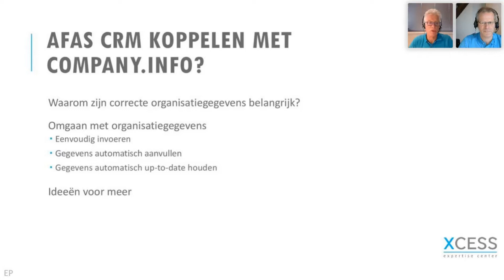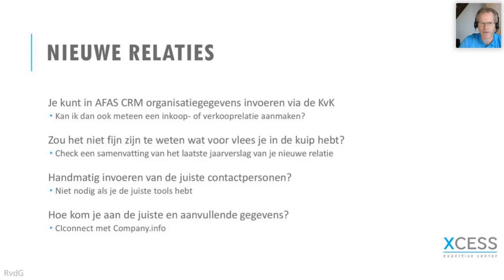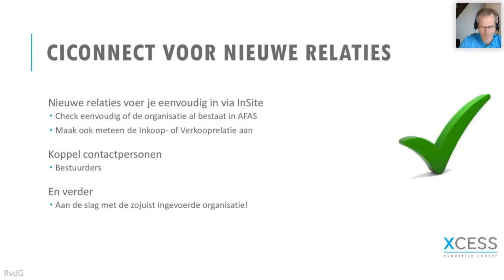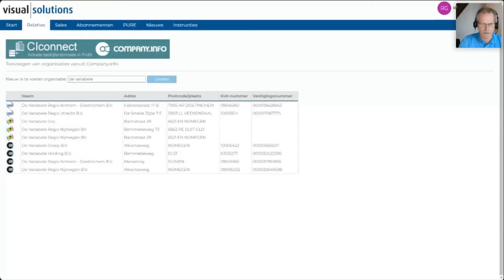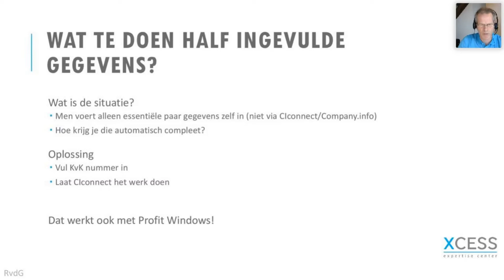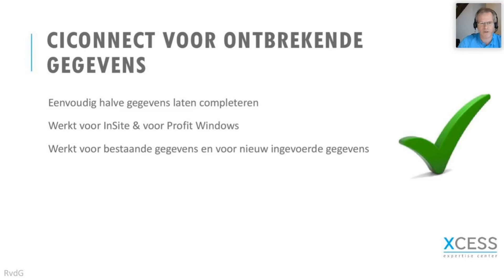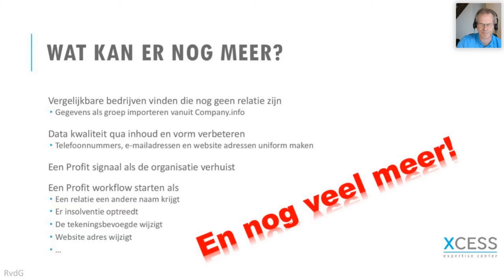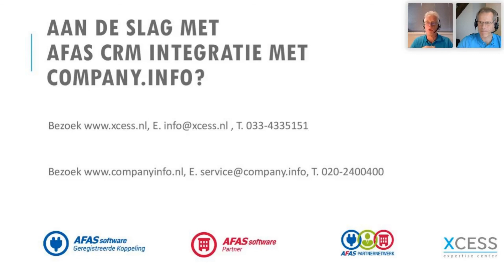Webinar - Contactgegevens in AFAS CRM eenvoudig ingevoerd, correct en up-to-date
Op donderdag 28 januari organiseerden wij het Webinar - Contactgegevens in AFAS CRM eenvoudig ingevoerd, correct en up-to-date.

Verlies je tijd aan het invoeren en up-to-date houden van relatiegegevens in Profit? Zijn ingevoerde gegevens wel compleet en correct? Wil je correcties en aanvullingen automatisch verwerken en up-to-date houden? Hoe kun je eenvoudig meer informatie van relaties inzien? Hoe kun je snel nieuwe doelgroepen aan AFAS CRM toevoegen? CIconnect, de automatische koppeling tussen Company.info en AFAS biedt de oplossing.

Meer weten?